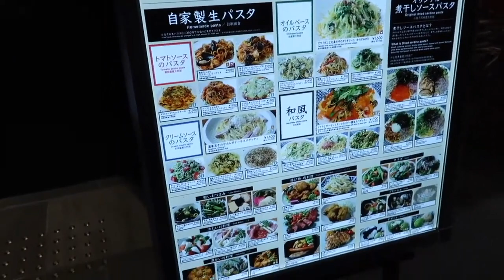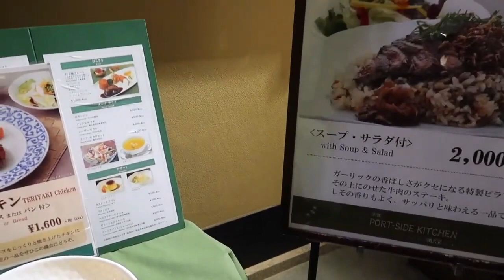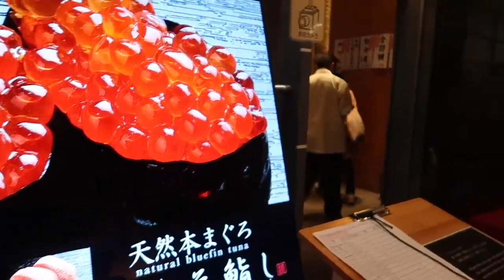Tokyo Haneda Airport Restaurant - amingo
Haneda Airport is one of the two major airports in Tokyo as well as Narita Airport and Haneda Airport International has been used by more tourists from overseas in recent years. The hub airport offers various attractions to tourists from souvenir shops to Japanese food restaurants.

Especially, there are tens of restaurants and cafes in Haneda Airport International Terminal, and about 30 restaurants of them are lined up along Edo Koji Street on the 4th floor, which is an alley filled with the old Japanese atmosphere. You can enjoy tasting delicious Japanese food right up until your departure.

Location
Tokyo, Japan

🎬 You might also like these videos from our Japanese series 🎬